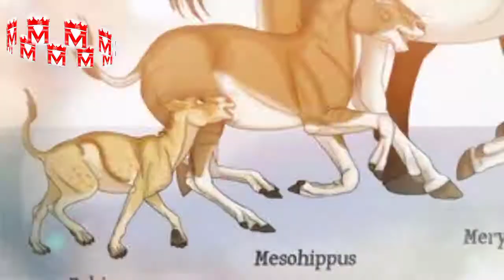Horses Facts | Information about horse | Ghoro horsefacts | momin khan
Amazing Facts about Horses 🐎| Urdu/Hindi

horse facts in hindi, horse facts you need to know, horse facts for kids, horse facts in telugu
horse facts for kindergarten, horse facts malayalam, horse facts in tamil, horse facts meme, horse facts tiktok, horse facts for preschoolers, horse facts videos, horse facts for beginners
horse facts in minecraft.
horse facts in hindi.

Horse SOO Cute, Cute And funny horse Videos Compilation cute Momin khan.
Diana Pretend Play with Ride On Horse Toy momin khan.
These Are 10 Most Amazing Horse Facts momin khan.
interesting Facts About Horse , Animal Facts, Information momin khan.
मरा हुआ इंसान कैसे जीता Horse Race, How Win Horse Race A Died Man , momin khan
कच्छ की बड़ी रेवाल चाल रेस, Big Horse Rewal Chal Race, कच्छ अश्व पालक ग्रुप आयोजित 2022 momin khan,

tiktok, dark horse katy perry, the summer of the beautiful horse class 11, save a horse ride a cowboy, dark horse lyrics, white horse, white horse taylor swift, long horse, take my horse, how to draw a horse, take my horse to the old town road lyrics, look at my horse.